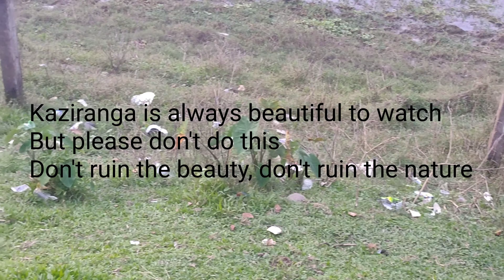Guwahati to Jorhat road trip | eat sleep travel repeat | জয় আই অসম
A road trip video from guwahati  to jorhat. Hope you guys enjoy it.